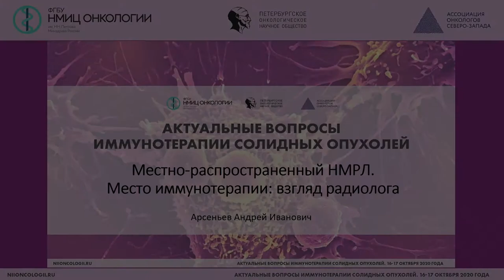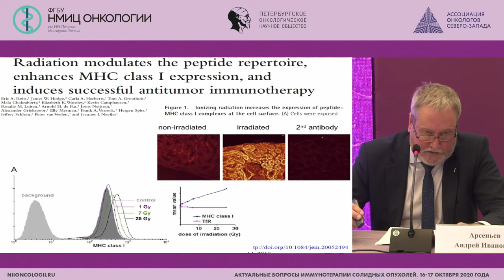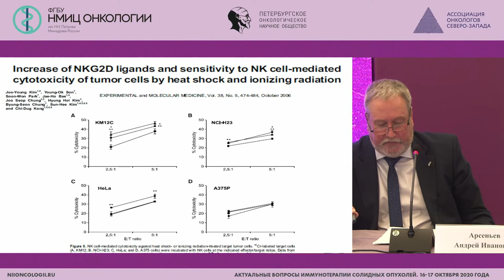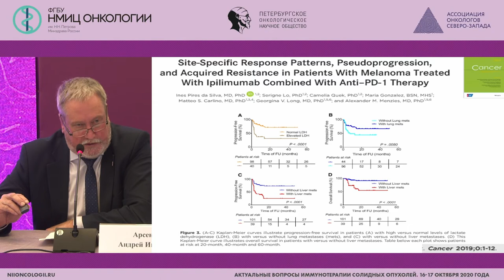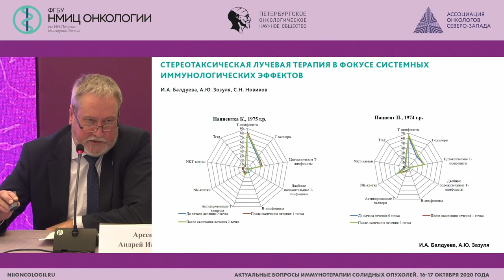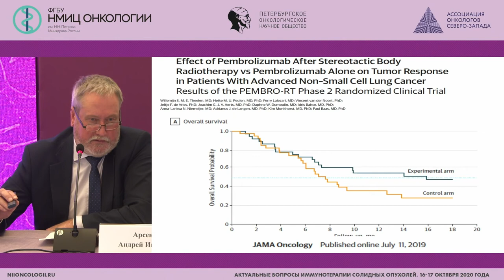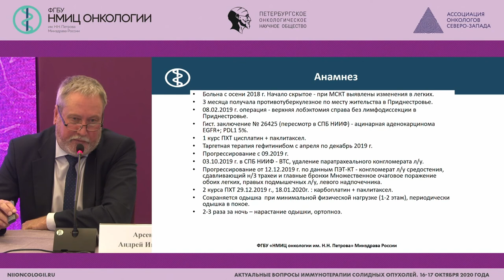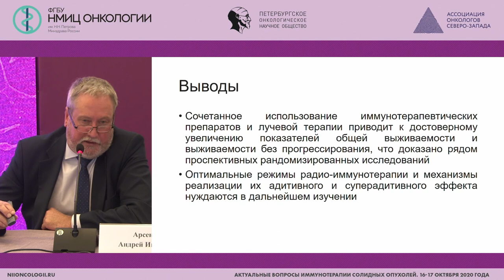Местно-распространенный НМРЛ. Место иммунотерапии: взгляд радиолога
Арсеньев Андрей Иванович - ведущий научный сотрудник научного отделения радиационной онкологии и ядерной медицины, врач-радиотерапевт, врач-онколог отделения радиотерапии НМИЦ онкологии им. Н.Н. Петрова, д.м.н., доцент

Научно-практическая конференция «Рак легкого. Роль лучевой диагностики в мультидисциплинарном подходе»